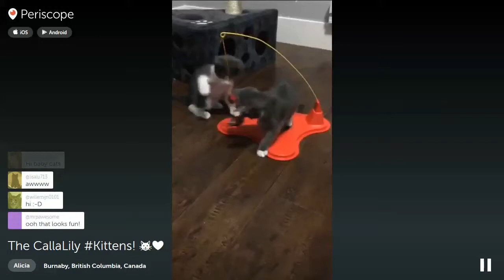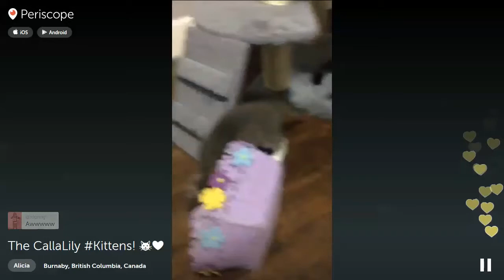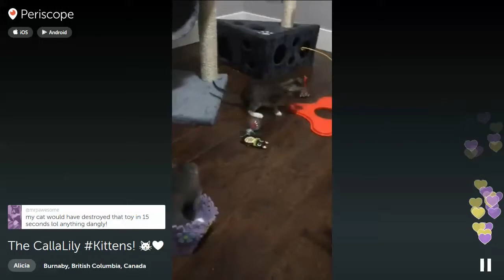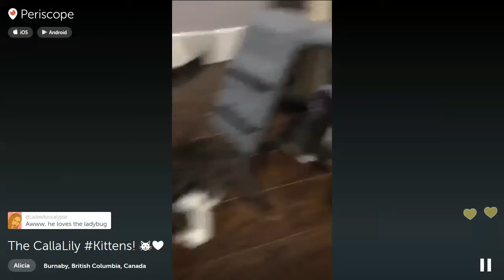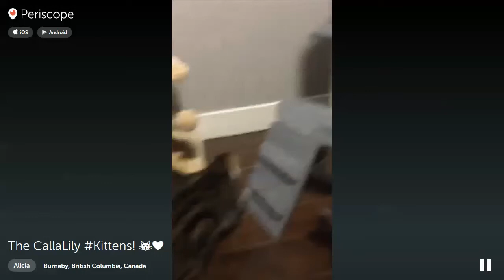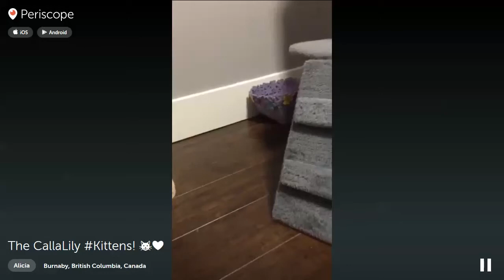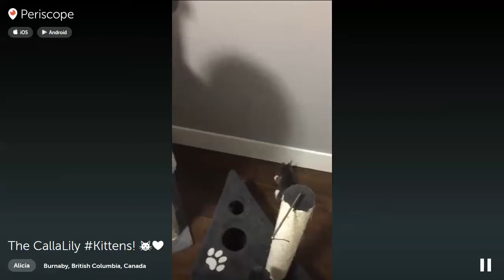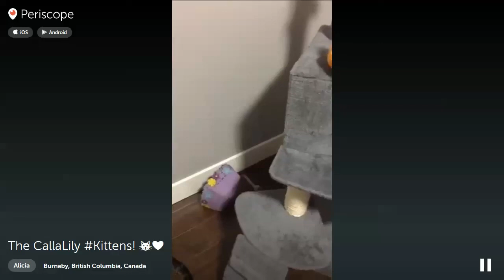Calla Lily and her babies 19:59 PDT 2015-10-29